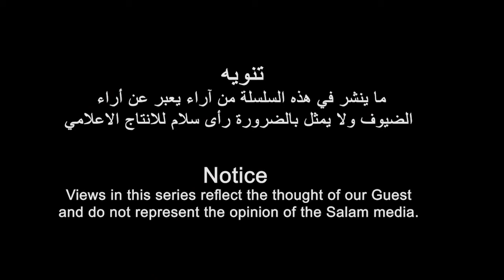ጉዕዞ ምስ ኤርትራዊ መዘክር ምስ ተጋዳላይ ተስፋይ ወልደ ሚካኤል - ዳጊጋ (ቀዳማይ ክፋል)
رحلة في الذاكرة الاريترية مع المناضل / تسفاى ولدمكائيل ( دقيقة) الحلقة الاولى